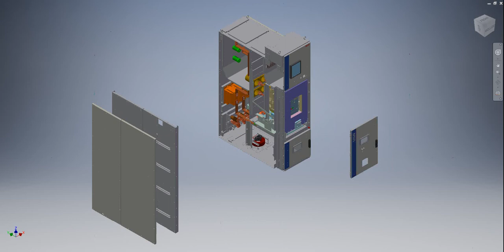USN switchgear cubicle assembly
Animated USN switchgear cubicle assembly